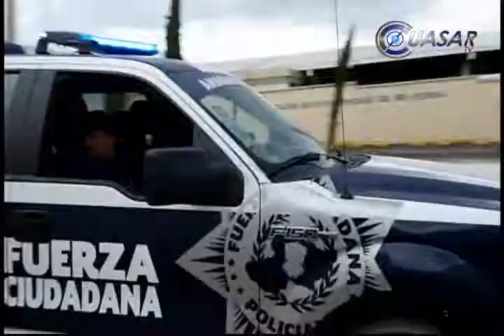Concluyó segunda etapa de avenida periodismo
El gobernador del  estado, Salvador Jara Guerrero y el presidente municipal, Wilfrido Lázaro Medina, inauguraron la segunda etapa de la pavimentación con concreto hidráulica de la Avenida periodismo cuya inversión fue de 12 millones 180 mil pesos…